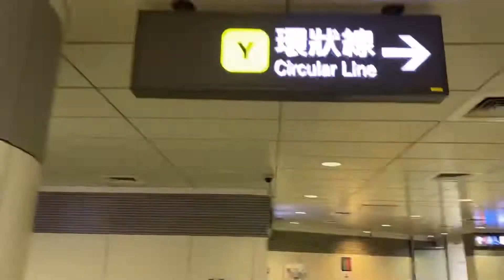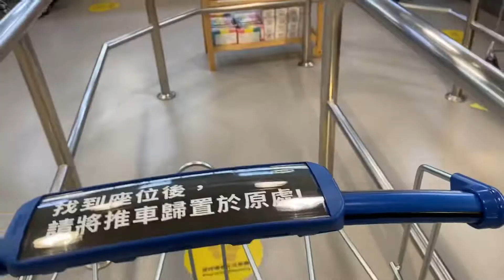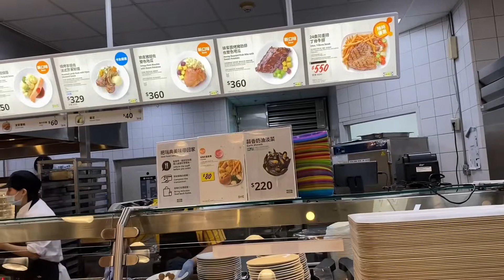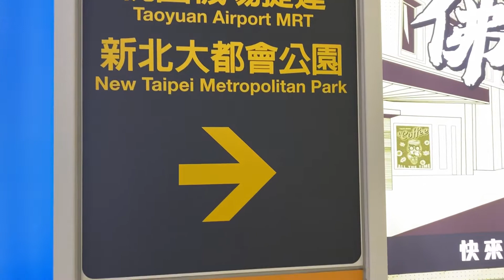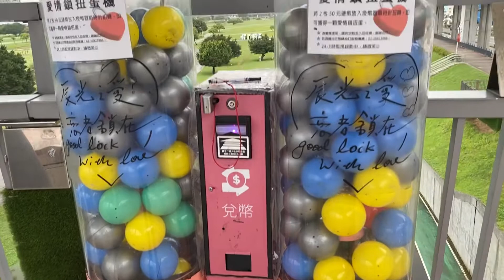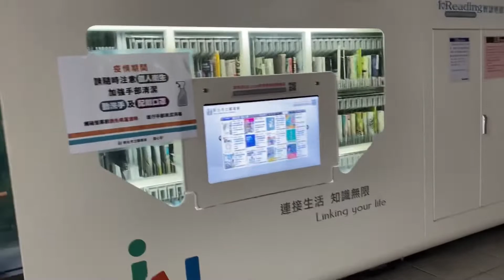Kumain sa IKEA at napadaan sa Park.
I went to IKEA and had lunch before visiting a park nearby..

IKEA is a Swedish-founded, Dutch-headquartered multinational conglomerate that designs and sells ready-to-assemble furniture, kitchen appliances and home accessories, among other goods and home services.